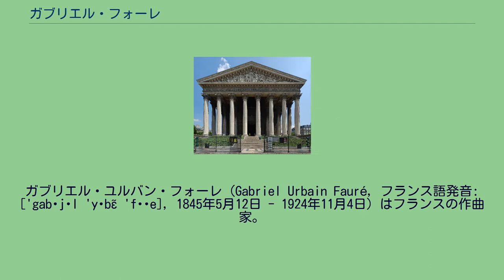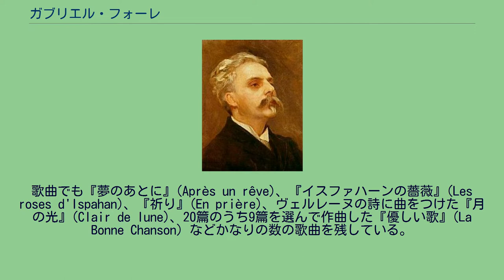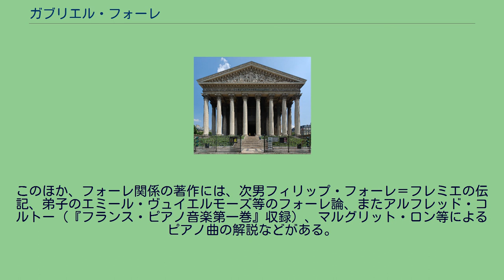ガブリエル・フォーレ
ガブリエル・ユルバン・フォーレ（Gabriel Urbain Fauré, フランス語発音: ['gabʁjɛl 'yʁbɛ̃ 'fɔʁe], 1845年5月12日 - 1924年11月4日）はフランスの作曲家。
フランス語による実際の発音はフォレに近い。
マドレーヌ寺院 フランス南部、アリエージュ県パミエで教師だった父の元に5男1女の末っ子として生まれた。
幼い頃から教会のリード・オルガンに触れるうちに天性の楽才を見出される。
フォーレは9歳のときに入学したパリのニーデルメイエール古典宗教音楽学校（1853年開校）にて学び、教師で校長であったルイ・ニーデルメイエールの死後、1861年に教師としてやってきたカミーユ・サン＝サーンスにピアノと作曲を師事した。
1865年に卒業したのち、旅行先のレンヌにて教会オルガニストの職を得た。
1870年、フランスに戻ったときには当時勃発していた普仏戦争において、歩兵部隊に従軍志願している。
のち、パリのマドレーヌ教会でオルガニストとなり、1896年にはマドレーヌ教会の首席ピアニストに任じられ、またフランス国立音楽・演劇学校の教授にもなっている。
1871年にはサン＝サーンス、フランクらとともにフランス国民音楽協会の設立に参加している。
父親の死後に作曲された『レクイエム』は彼の代表作の一つである。
他の管弦楽や声楽を含んだ大規模作品として、オペラ『ペネロープ』、『プロメテ』、『マスクとベルガマスク』、『ペレアスとメリザンド』などがある。
フォーレはむしろ小規模編成の楽曲を好み、室内楽作品に名作が多い。
それぞれ2曲ずつのピアノ五重奏曲、ピアノ四重奏曲、ヴァイオリンソナタ、チェロソナタと、各1曲のピアノ三重奏曲、弦楽四重奏曲がある。
また『バラード 作品19』、『主題と変奏 作品73』、『舟歌』、『夜想曲』、『即興曲』、『ヴァルス・カプリス』、『前奏曲 作品109』など生涯にわたって多くのピアノ曲を作った。
歌曲でも『夢のあとに』(Après un rêve)、『イスファハーンの薔薇』(Les roses d'Ispahan)、『祈り』(En prière)、ヴェルレーヌの詩に曲をつけた『月の光』(Clair de lune)、20篇のうち9篇を選んで作曲した『優しい歌』(La Bonne Chanson) などかなりの数の歌曲を残している。
晩年には、難聴に加えて高い音がより低く、低い音がより高く聞こえるという症状に悩まされながら作曲を続けた。
ピアノ五重奏曲第1番以降の作品は、そうした時期のもので、次第により簡潔で厳しい作風へと向かっていった。
肺炎のためパリで死去した。
マドレーヌ教会で『レクイエム』の演奏される中、国葬が行われ、パリのパッシー墓地に葬られた。
フォーレは、リスト、ベルリオーズ、ブラームスらが成熟期の作品を生み出していたころに青年期を過ごし、古典的調性が崩壊し、多調、無調の作品が数多く書かれ、微分音、十二音技法などが試みられていた頃に晩年を迎えている。
なかでも、調性崩壊の引き金を引いたワーグナーの影響力は絶大で、同時代の作曲家は多かれ少なかれ、ワーグナーにどう対処するかを迫られた。
こうした流れのなかで、フォーレの音楽は、折衷的な様相を見せる。
ワーグナーに対しては、ドビュッシーのようにその影響を拒否するのでなく、歌劇『ペネロープ』でライトモティーフを採用するなど一定の影響を受けつつも、その亜流とはならなかった。
形式面では、サン＝サーンスの古典主義にとどまることはしなかったが、その作品形態は当時の流行を追わず、古典主義的な楽曲形式を採用した。
調性においては、頻繁な転調のなかに、ときとして無調的な響きも挿入されるが、旋律や調性から離れることはなかった。
音階においては、旋法性やドビュッシーが打ち立てた全音音階を取り入れているが、これらに支配されたり、基づくことはなかった。
このように、フォーレは音楽史上に残るような新たな様式を打ち立てたりしていない。
フォーレの音楽は劇的表現をめざすものではなかったので、大規模管弦楽を擁する大作は必然的に少ない。
ただし、和声の領域では、フォーレはシャブリエとともに、ドビュッシー、ラヴェルへの橋渡しといえる存在であり、19世紀と...